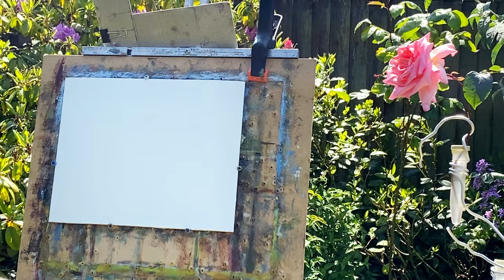Sun lit rose - en plein air - alla prima oil painting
A one hour en plein air study of a rose in direct sunlight.

Also on Instagram @alexkellyartuk